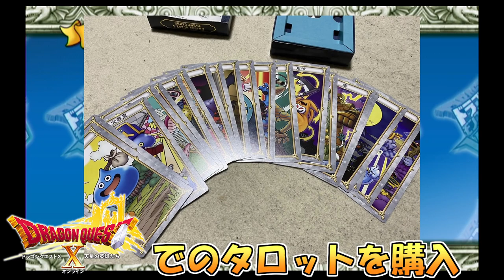【DQMBV】魔神に物怖じせず敵対する海の男 EX78【実況】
魔神ダークドレアム。
ダブルギガスローやギガデインを次々と放つ強敵。
しかし、そんな強敵に対し物怖じすることなく対等に戦う存在が居た。

その名は『ずしおうまる』

（CV.アンラ）